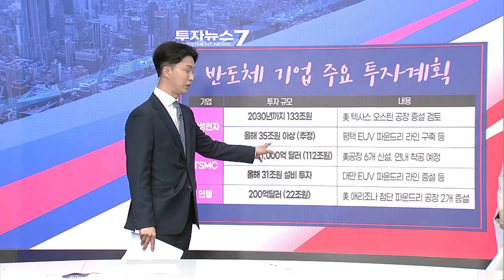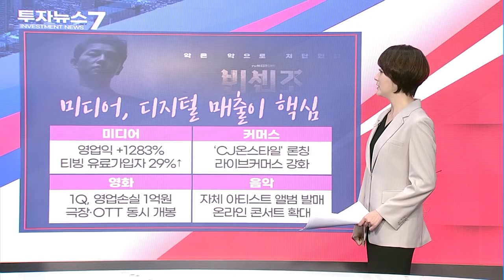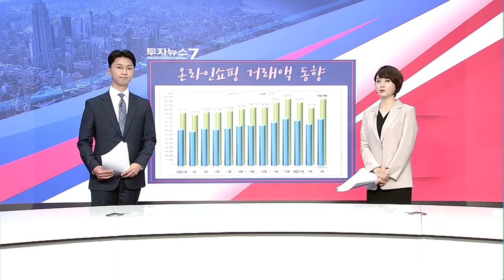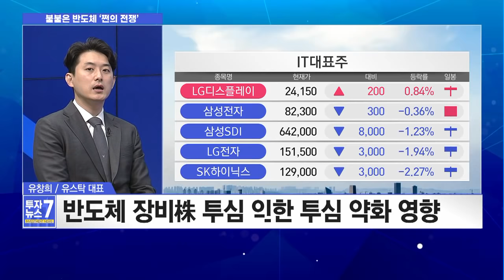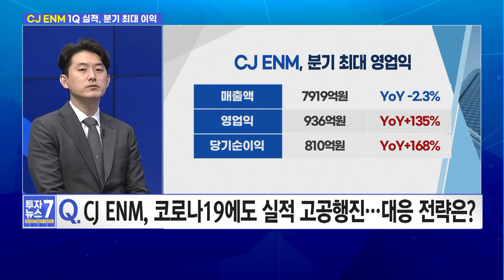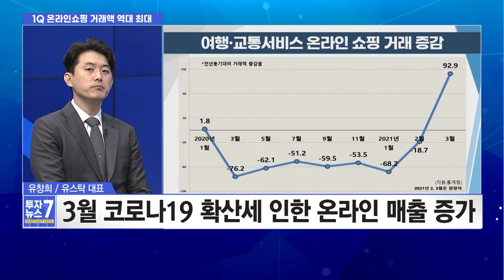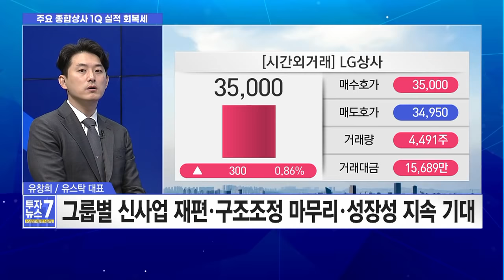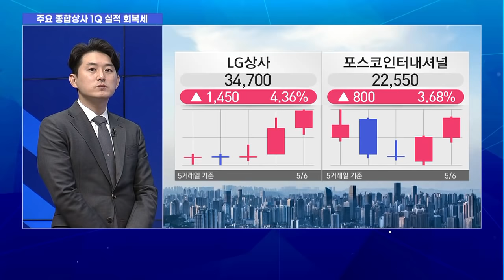[투자뉴스7] '빈센조'가 다했다! CJ ENM, 상승 시동~ / 머니투데이방송 (증시, 증권)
05/07 출발! 성공투자

진행 : 김영롱, 박민영 앵커
출연 : 유창희 유스탁 대표

1. 美증시, 고용회복 기대에 '다우 최고 마감'
2. 연준 위원들 "테이퍼링 논의하기엔 일러"
3. 공매도 셋째 날 8,279억 거래.. 외국인 7,415억
4. 정부 "반도체 R&D·시설투자 세액공제 확대 검토"
5. 온라인쇼핑, 1Q 거래액 44.6조원 '1분기 최대'
6. CJ ENM, 1Q 영업익 전년比 136% 급증
7. '실적 쇼크' 삼성重 급락.. 증권사 사실상 '매도'